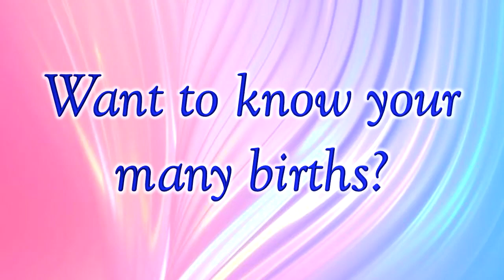E12 Want to know your many births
Only the One, who does not come in the cycle of life and death, can give the knowledge of many births. We human souls come in the cycle of life and death. While passing through the cycle of life and death, we have to leave one body and take another costume (body). We forget about the past births, and we do not know anything about the next birth at all. So, no one except the Supreme Soul can give the knowledge of many births.

Copyright :    AIVV